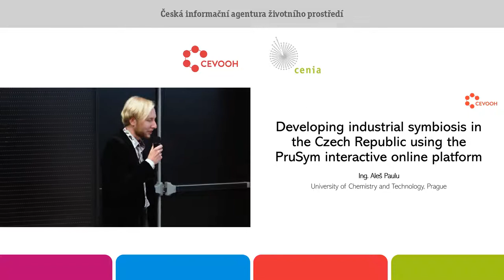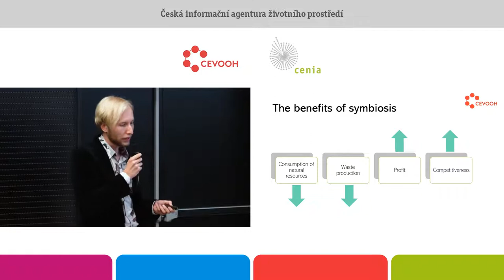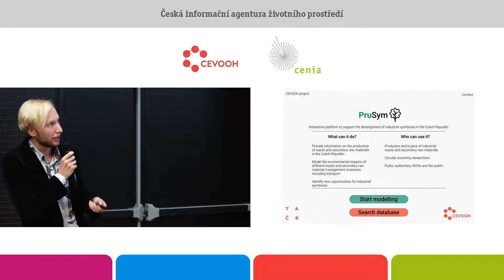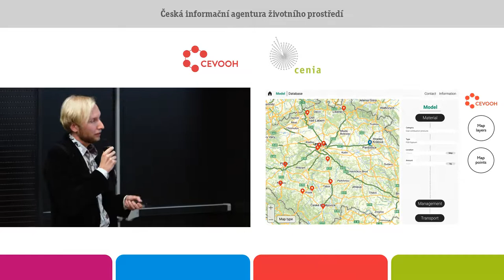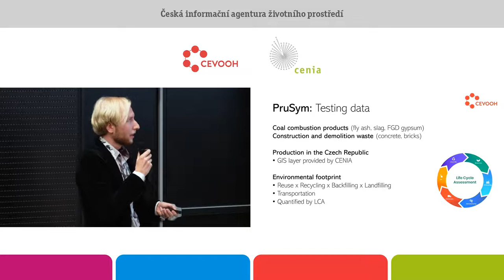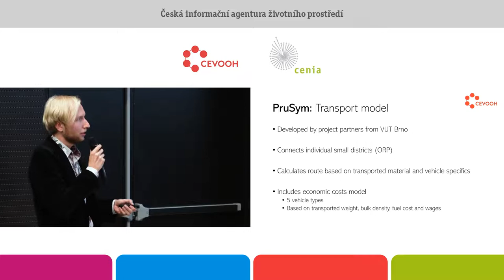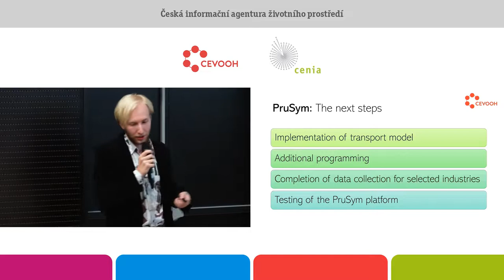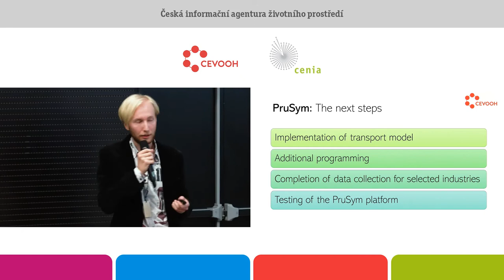Rozvoj prům. symbiózy v ČR pomocí interaktivní online platformy PruSym. Aleš Paulu. VŠCHT v Praze.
Produkce průmyslových odpadů a následné nakládání s těmito odpady má prokazatelný vliv na životní prostředí. I proto se dnes v rámci rozvoje oběhového hospodářství vyvíjí koncept průmyslové symbiózy, jenž má za cíl propojovat jednotlivé průmyslové subjekty skrze výměnu materiálových a energetických toků. Výsledkem je snížení spotřeby primárních surovin a současné snížení množství vyprodukovaného odpadu. Odpovědí na výzvy průmyslové symbiózy je vývoj platformy PruSym, která by v mapovém
prostředí monitorovala vznik odpadů a druhotných surovin na území České republiky a poskytovala informaci o jejich vlastnostech a možnostech využití. Součástí příspěvku je představení konceptu průmyslové symbiózy a plaformy PruSym, včetně přiblížení zamýšlených funkcionalit i uživatelského rozhraní. V plném provozu by platforma usnadňovala propojení jednotlivých průmyslových subjektů a přispívala by k rozvoji průmyslové symbiózy v České republice.